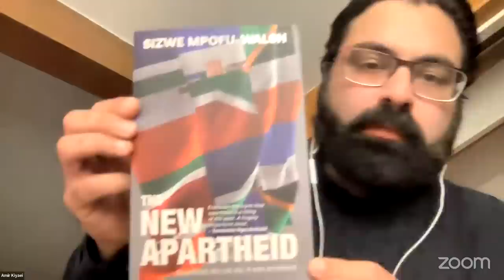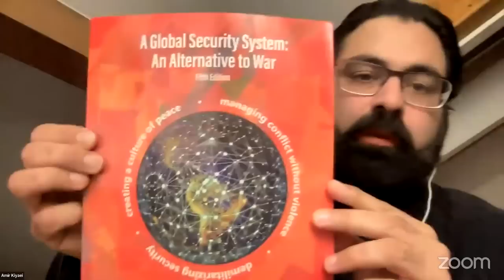E70: Xmas special!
For this special holiday livestream from DiEM25, we’re got something a bit different.

Of course we’ll be looking back on the last year of political action against the oligarchy, and ahead to the new one. What did we learn? What were our successes… and failures?

But we’ll also be sharing some more personal thoughts and take-aways from 2022. And since it’s Xmas, for those who join us live, we’ll be giving away DiEM25 merchandise too.

So make yourself a coffee or something stronger, and join Yanis Varoufakis, Julijana Zita, Erik Edman and the rest of the crew for one final time this year. And, as always, send us your comments and questions!

0:00 [Introduction] Mehran Khalili
1:24 Yanis Varoufakis
15:54 Judith Meyer
21:55 Dusan Pajovic
27:03 Danae Stratou
33:09 Erik Edman
40:57 Comments from the chat
42:07 Amir Kiyaei
48:50 Judith Meyer
54:41 Lucas Febraro
58:08 Julijana Zita
59:53 Davide Castro, contest giveaway
1:03:33 [Conclusion] Mehran Khalili